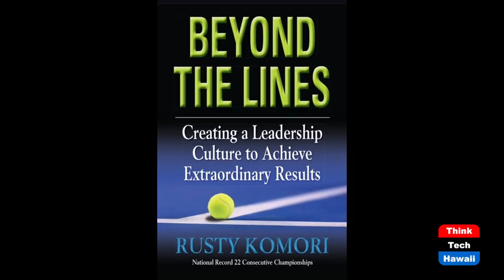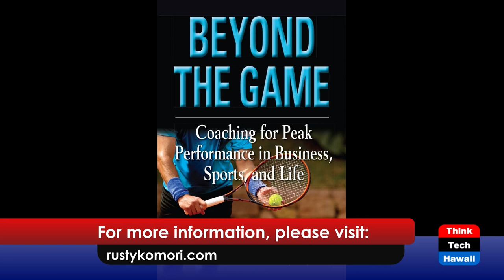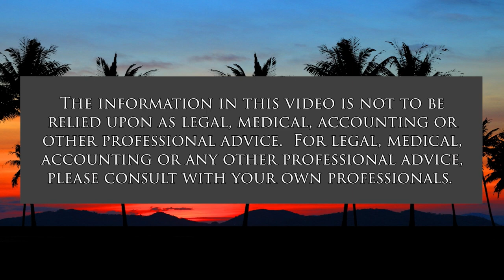Honolulu Prosecuting Attorney Steve Alm (Beyond the Lines)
Beyond Justice.  The host for this show is Rusty Komori.  The guest is Steve Alm.

We talk with prosecutor Steve about how he is restoring public trust in the Honolulu prosecutor’s office, his insights about the criminal justice system, and dealing with various challenges to keep the public safe.